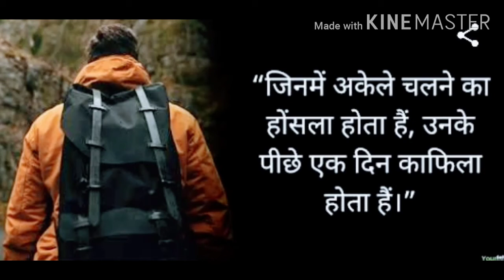Motivational status of krishna ! krishna motivational speech ! krishna status ! motivational status!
every morning motivational status lord krishna..
 lord krishna inspire and path founder for all over the world.